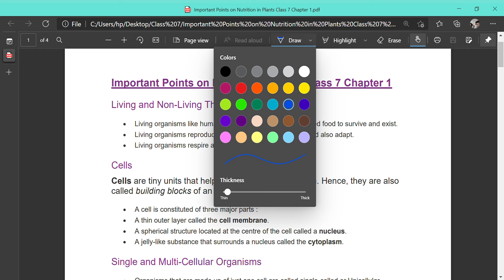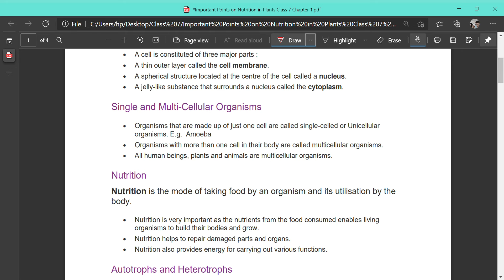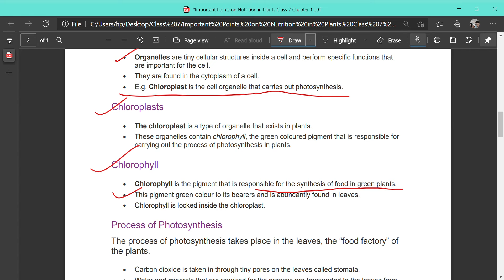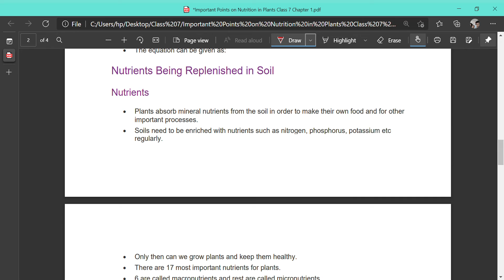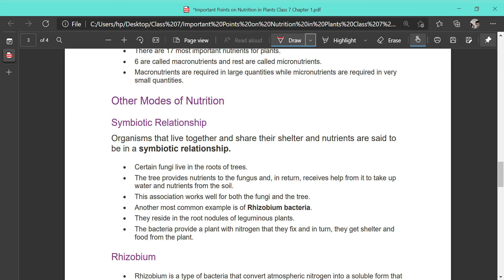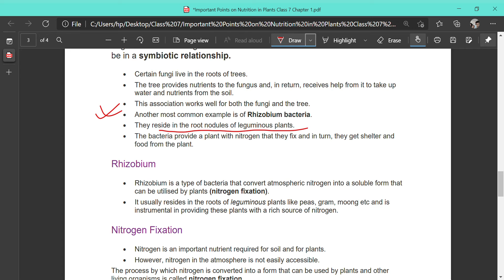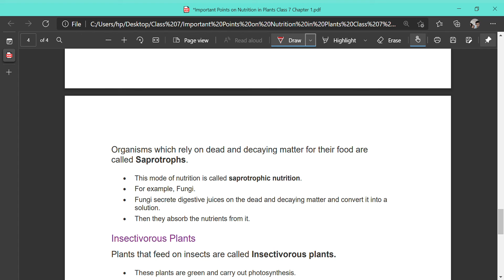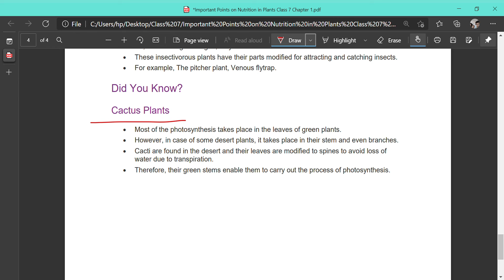Nutrition in Plants Class 7 Chapter 1 Science Part 1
IMPORTANT POINTS